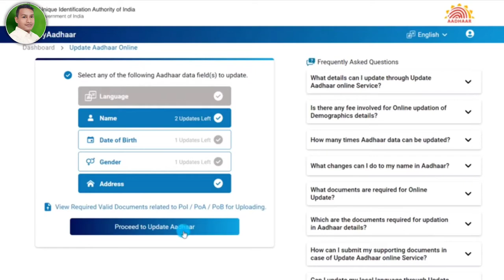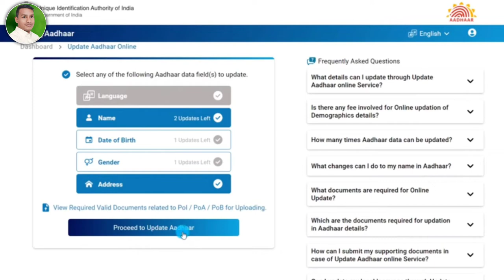Aadhar Big Update 2022 | आधार कार्ड में कितने बार सुधार होता है | aadhar card correction online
Aadhar Update | आधार कार्ड में कितने बार Name , Date of Birth , Gender , Address सुधार कर सकते है
aadhar card correction online | aadhar card correction name and date of birth | aadhar card correction address online | aadhar card gender correction online | aadhar card correction limit |
aadhar card update kaise kare | aadhar card correction | aadhar card kitne bar correction ho sakta hai

how to electricity pay in Yono SBI

107 of the Copyright Act 1976, allowance is made for "fair use" for purposes such as criticism, comment, news reporting, teaching, scholarship, and research.Fair use is a use permitted by copyright statutes that might otherwise be infringing. All credit for copyright material used in video goes to a respected owner.